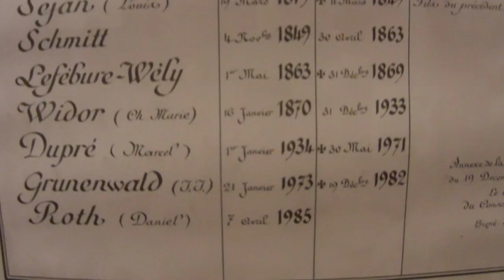Parisian Culture: Pulling Out All the Stops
I hunger for culture that is there with or without tourism. When I'm in Scotland, it seems the folk music or the kilts or the haggis is there at least in part for the tourists. Paris feels like more of a cultural powerhouse. When traveling here, I always feel tourism is like a bug to Paris--it bounces off the windshield with the city barely noticing...and sometimes, it leaves its window open and we can slip in through and be really inside. One way get really inside, culturally, is to be at the back of St. Sulpice church between the Masses on Sunday and climb up into the organ loft.

It was my dream to return to the loft of St Sulpice with our TV camera and enjoy perhaps Europe's greatest active pipe organist, Daniel Roth, at work.